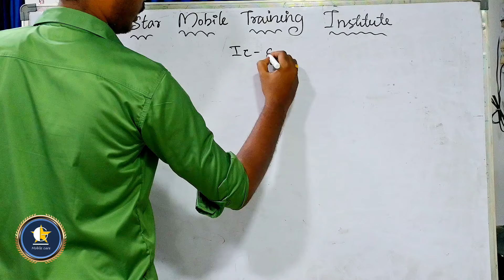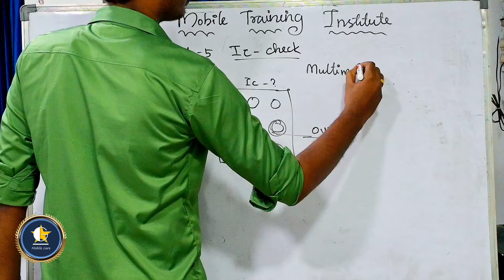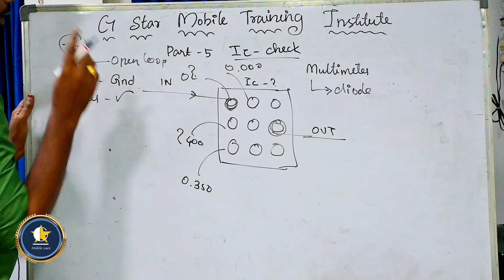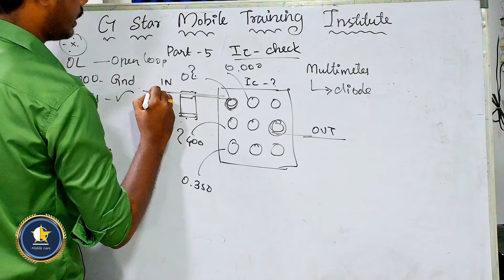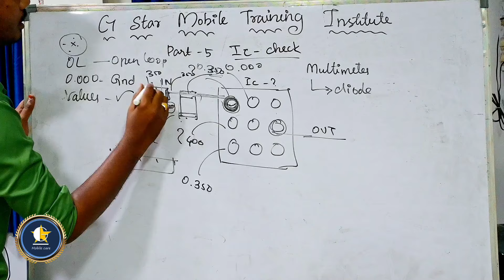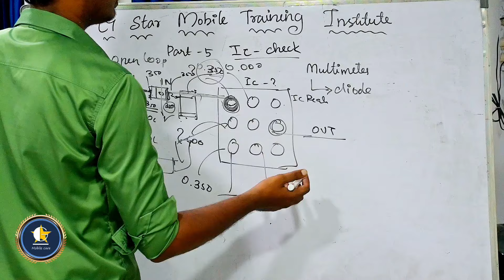How to Check IC தமிழில் | Mobile Service In Tamil | G Star Mobile Care